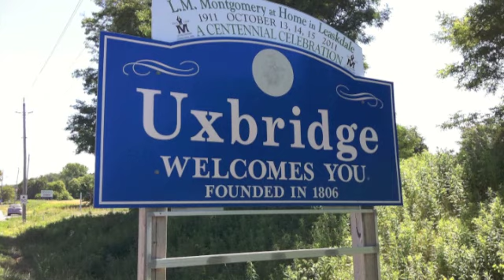The Stop the Quarry Message Reaches Uxbridge Ontario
Stop the quarry has reached uxbridge. People are getting to know about that is going on.